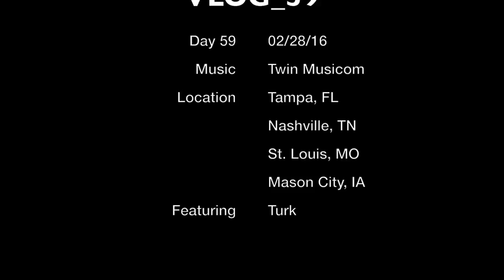Extra Long Commute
This video was shot on 02/28/16

I make daily vlogs that come out every day at a random time